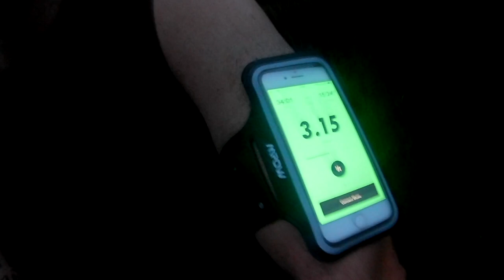From couch to marathon in 29 days (week 3)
Skipped a week so now Im going to be (hopefully) running a marathon with only 3 weeks prior training.

From couch to marathon in 29 days is now from couch to marathon in 22 days but hey, let's keep the original name.

Safe to say my marathon training is not going to plan and marathon training plan isn't even great to start with.

The marathon training vlogs continue.